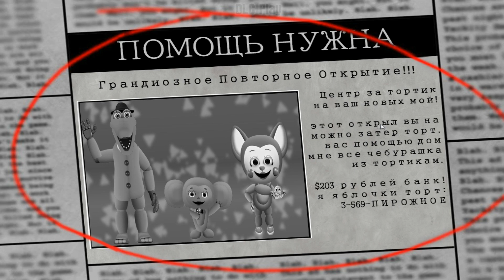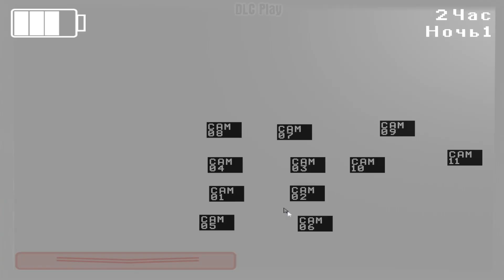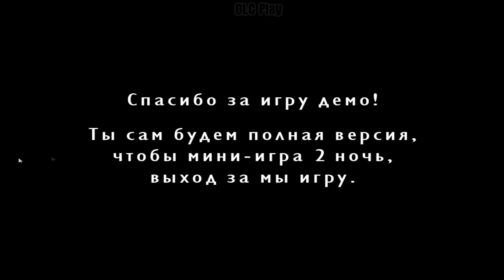Пять Ночей с Чебурашкой 2 (ДЕМО) | Ночь 1